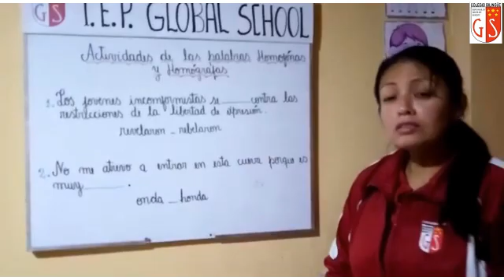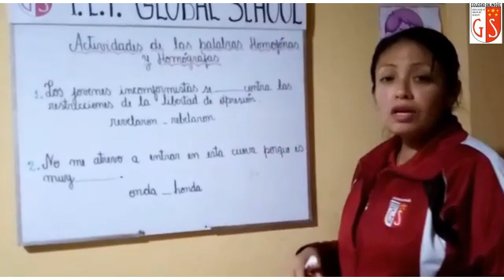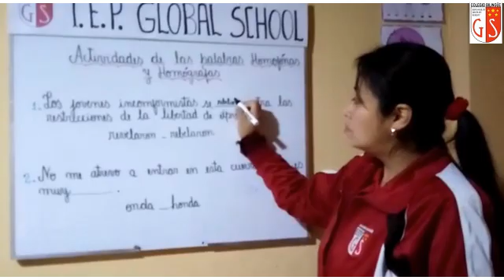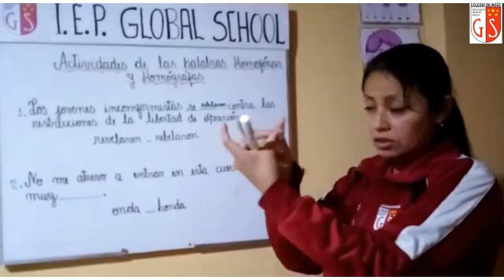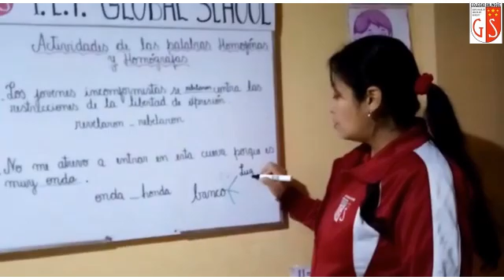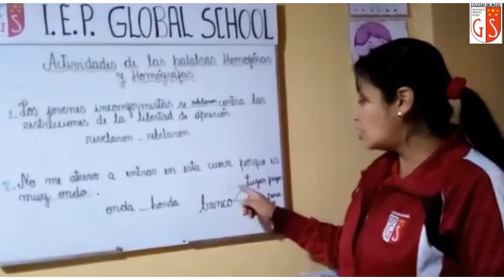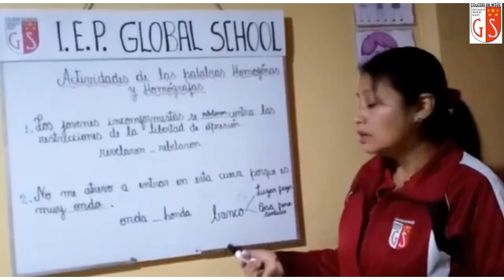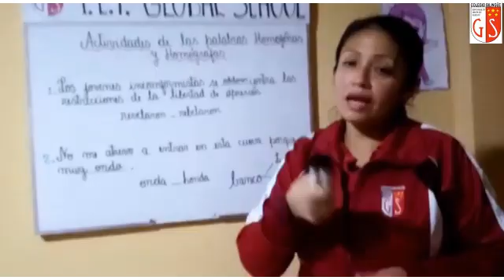05 06 2020 5y6to Grado A3